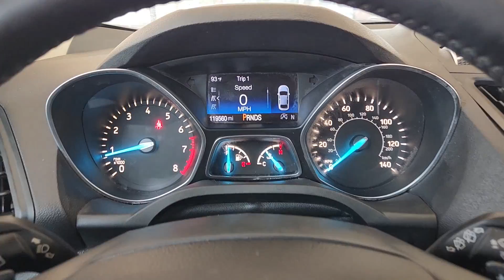2017 Ford Escape Pilot Point, Aubrey, Mustang, Tioga, Frisco Q230277A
Shadow Black Used 2017 Ford Escape SE available in 11590 Highway 377, Pilot Point, Texas at Stanley Ford Pilot Point. Servicing the Pilot Point, Aubrey, Mustang, Tioga, Frisco, TX area.

Platinum Ford North
11590 Highway 377

**BLUETOOTH** Back-up Camera Steering Wheel Controls Keyless Entry Escape SE 4D Sport Utility 1.5L EcoBoost 6-Speed Automatic FWD Shadow Black Charcoal Black Cloth.brbr2017 Ford Escape Shadow Black SE 1.5L EcoBoost 6-Speed AutomaticbrbrWelcome to Platinum Ford North Located in Pilot Point TX Platinum Ford North - Pilot Point is proud to be one of the premier dealerships in the area. From the moment you walk into our showroom youll know our commitment to Customer Service is second to none. We strive to make your experience with Platinum Ford North - Pilot Point a good one  for the life of your vehicle. Whether you need to Purchase Finance or Service a New or Pre-Owned Ford youve come to the right place. We look forward to serving you!